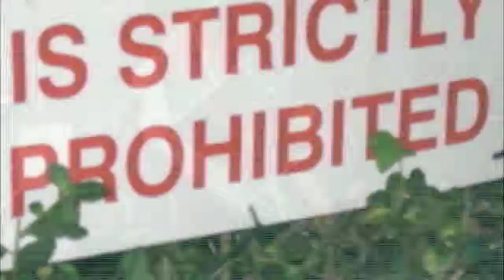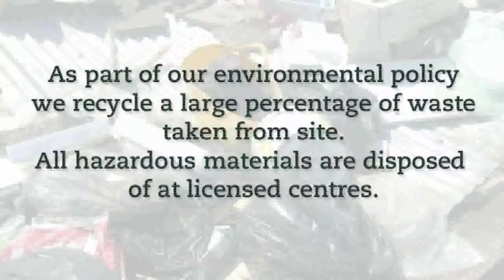Fly Tipping Clearance and Removal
Removal of Fly Tipping Services for Property Companies, Local authorities. We can remove fly tipping including hazardous waste materials. Based in Barking London we can clear all forms of rubbish. We recycle a large percentage of rubbish.

Randall Contacting
Unit 6, 110 River Road
Barking, Essex, IG11 0DS